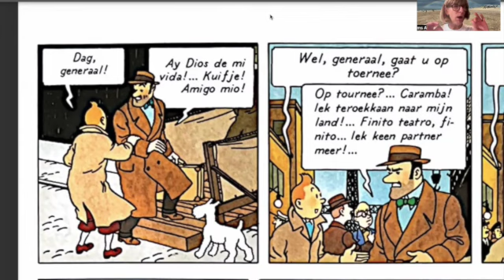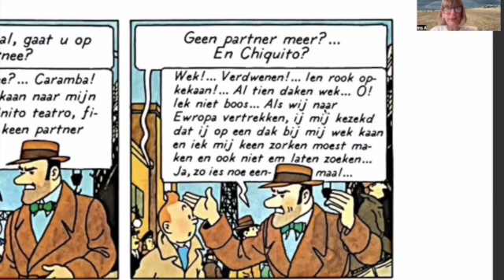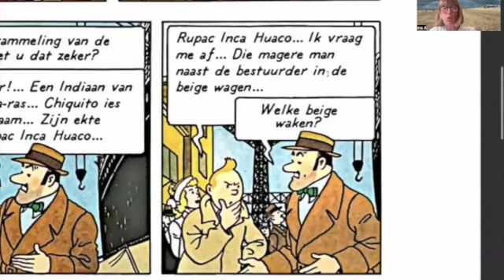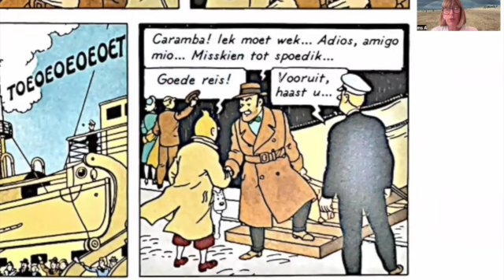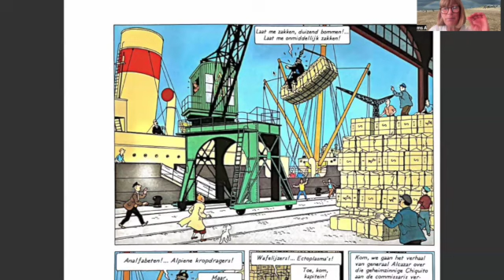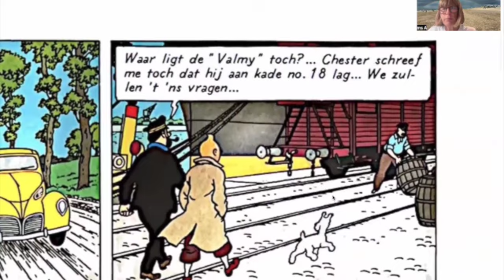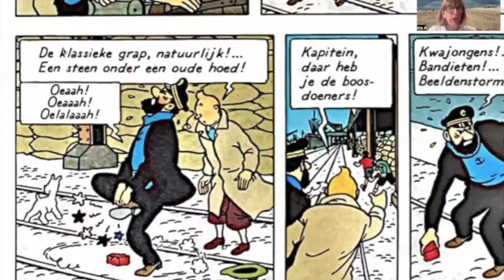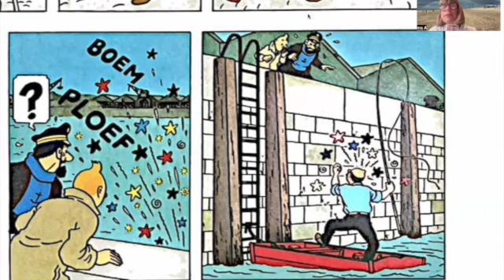1512 ikhouvankuifje ❤️ Nous lisons KUIFJE "De 7 kristallen bollen" (p 57-59) pour CLAUDE 💞